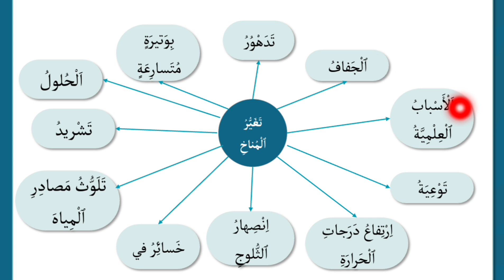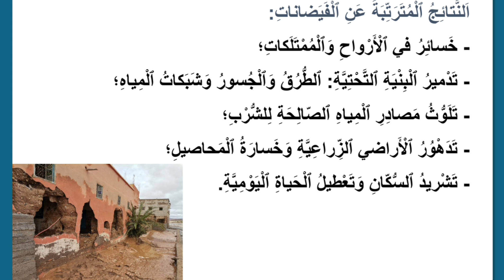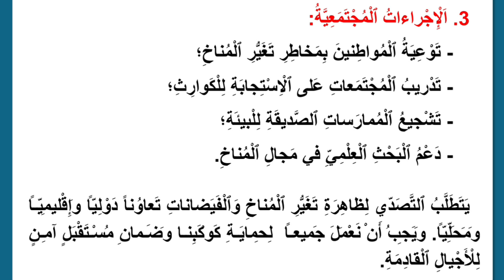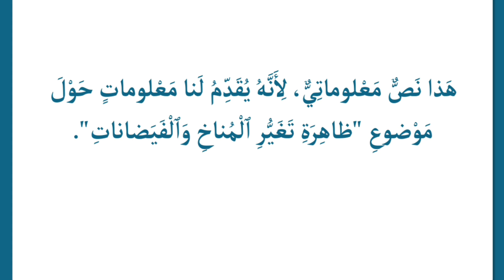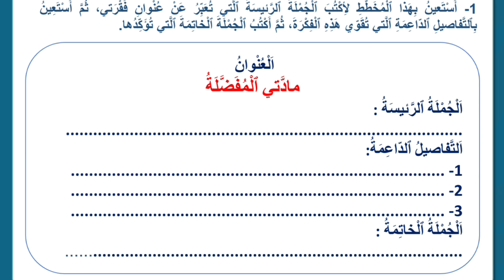اللغة_العربية_للمستوى_الرابع_ابتدائي_الأسبوع_الرابع_الحصة_3